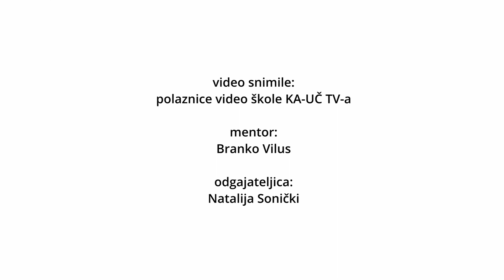Glazbena sekcija U.d. Karlovac - "Čardaš" (46 . regionalna Domijada 2023.)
46 . regionalna Domijada Rijeka, 2023. (organizacija Dom učenika "Sušak").
Učenički dom Karlovac - "Čardaš" - 2. mjesto stručnog žirija u kategoriji glazbeni izraz.